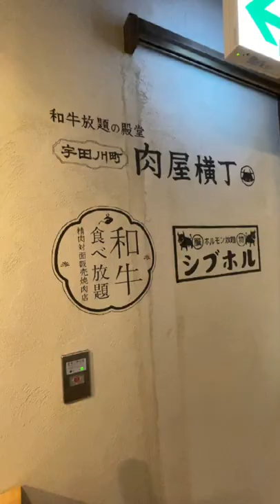ショーケースの和牛が食べ放題、女の肉祭り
渋谷「和牛放題の殿堂 肉屋横丁」

ほぼ毎日飲酒動画してるよ〜

＠alcohol.2

＠rioch.youtube

＠0518Pp

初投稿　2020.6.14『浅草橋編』